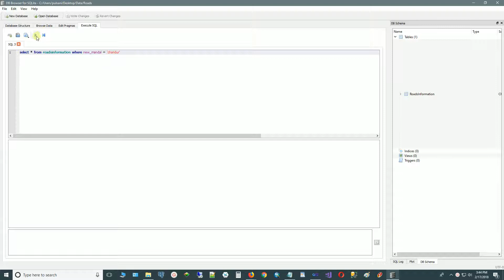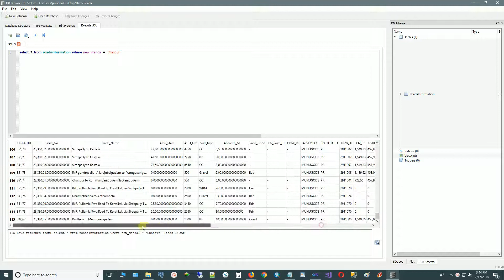DB Browser for SQLite - Execute SQL Query - Export Query to CSV